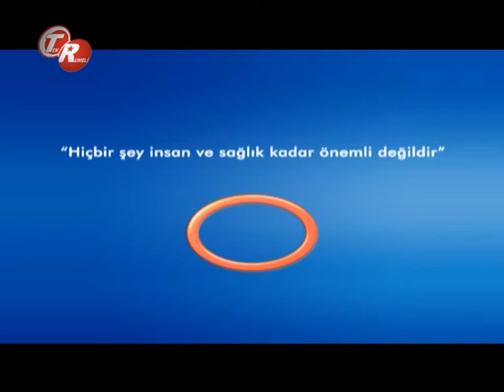Kardiyoloji Bölümü İçerisinde Yapılan İşlemler Nelerdir ?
Kardiyoloji Bölümü İçerisinde Yapılan İşlemler Nelerdir ? Avrasya Hospital Yön. Kur. Bşk. Ve Genel Cerrahi Uzmanı  Op.Dr. Hüseyin Urlu  bilgilendiriyor.